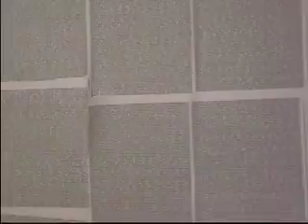Santa's man-purse and... junk in his trunk.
With all the craziness surrounding Holiday shopping I thought I would make a painting about the not so material aspect of giving. Oh yeah, I also make fun of Santa's Man-Purse.  Sorry.  I couldn't resist.  :)

And a little explanation about the previous video.  I feel that maybe I made it a bit too confusing because apparently many people didn't get it.  I wasn't really sad.  It was just a joke.  I just wanted to make a fun video that YOU can use to send to your friends as a video holiday greeting.

Hope you like my "Holiday Presents" painting.

TIPS FOR ARTISTS!
Click on the link below for tips on creating art but also promoting and selling it on the internet.  I also have a 16 minute long video in which I talk about my journey to becoming a full-time artist.  Check it out!

The rules of my d'Art lottery:
I try to update my board with new subscribers every week. Use YouTube's messaging system so I know for sure it's really you :).